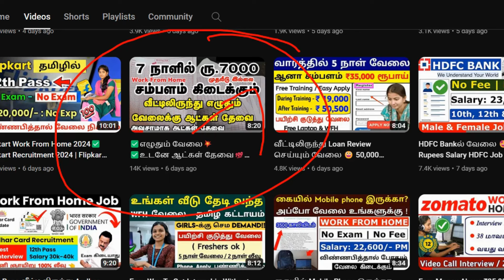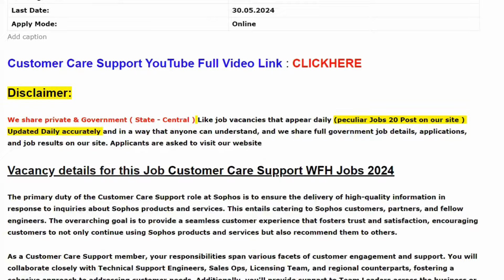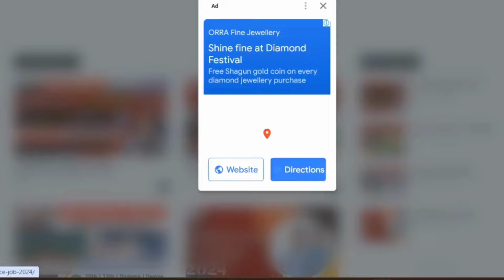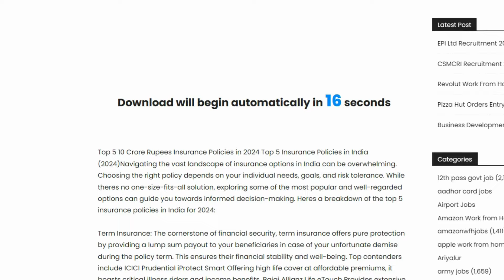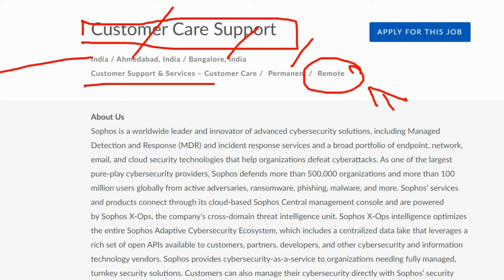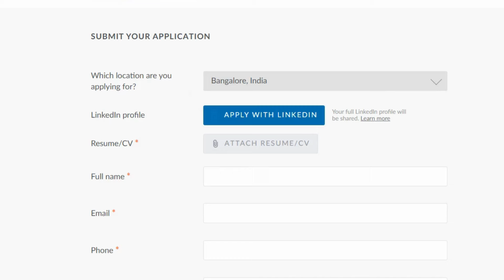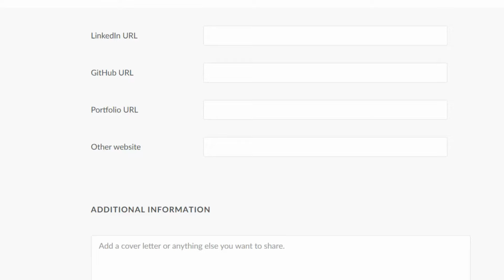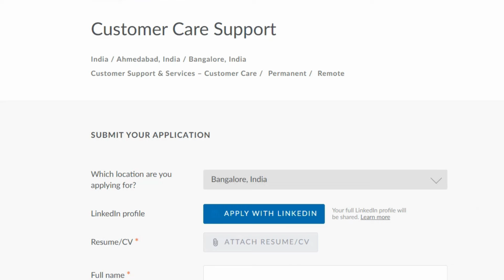Free யா Laptop கொடுத்து வீட்டிலிருந்து வேலை 🔥 Job Without Investment in Tamil 💰Work From Home Tamil